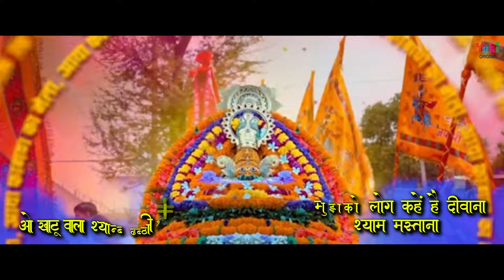Khatu Wala Shyam Dhani | मेरे जीवन का रखवाला खाटूवाला श्याम धणी | Shyam Bhajan | Vinit Rajvanshi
Song: Khatu Wala Shyam Dhani
Singer & Lyrics: VInit Rajvanshi - 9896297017
Mixed by: Natraj Studio, Rohtak
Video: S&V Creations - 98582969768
Category: Hindi Devotional (Khatu Shyam Bhajan)
Producers: Ramit Mathur
Label: Yuki

Lyrics (Hindi)

मेरे जीवन का है रखवारा
ये हारे का सहारा
ओ खाटूवाला श्याम धणी
के खाटूवाला श्याम धणी
मेरे जीवन का.

बैठा हूँ कबसे आई नहीं बारी
देगा दरस मेरा लखदातारी
मुझको चरणों से अपने लगा ले मोरछड़ी वाले
मेरे जीवन का.

खाटू में आके तेरे दर्शन पाए
अब तेरे बिन बाबा रहा नहीं जाए
मुझको लोग कहे हैं दीवाना श्याम मस्ताना
मेरे जीवन का.

बीते जीवन शरण में तेरी
दर पे ही निकले सांस ये मेरी
राजवंशी के भाव समझना दूर नहीं रखना
मेरे जीवन का.

Lyrics (English)

Mere Jeevan Ka Hai Rakhwara
Ye Haare Ka Sahara
O Khatuwala Shyam Dhani
Ke Khatuwala Shyam Dhani
Mere Jeevan Ka Hai… .

Baitha Hoon Kabse Aayi  Nahi Baari
Dega Daras Mera Lakhdatari
Mujhko Charno Se Apne Laga Le Morchadi Wale
Mere Jeevan Ka ….

Khatu Mein aake Tere Darshan Paaye
Ab Tere Bin Baba Raha Nahi Jaye
Mujhko Log Kahe Hain Deewana, Shyam Mastana
Mere Jeevan Ka ….

Beete Jeevan Sharan Mein Teri
Dar Pe Hi Nikle Saans Ye Meri
Rajvanshi Ke Bhaav Samajhna, Door Nahi Rakhna
Mere Jeevan Ka ….